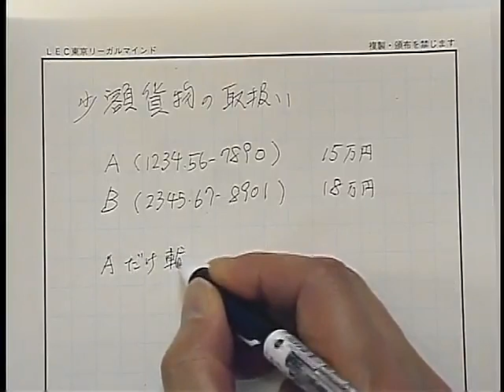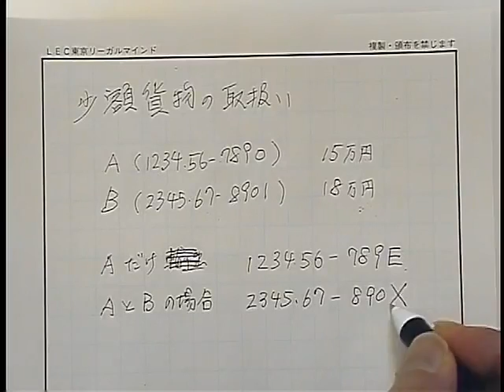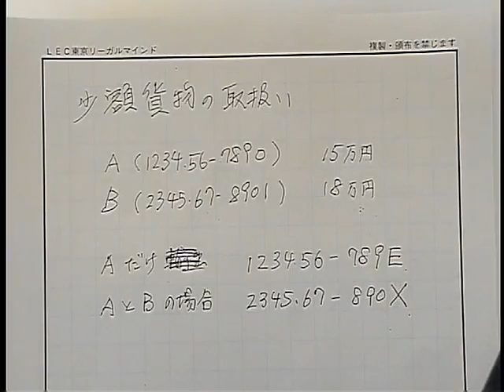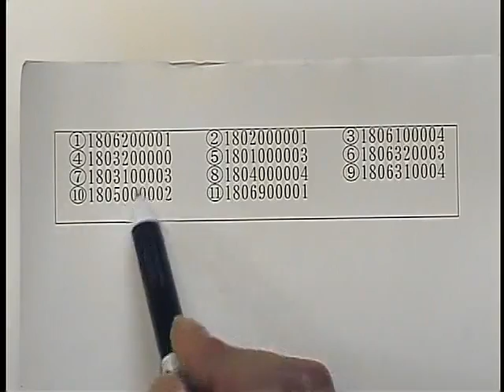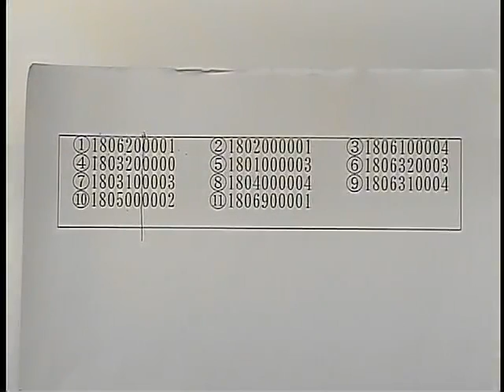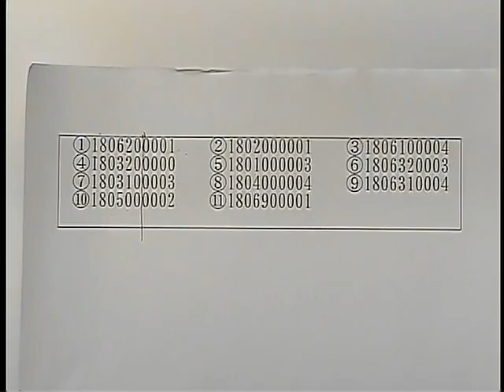2014 通関実務対策講座申告書編